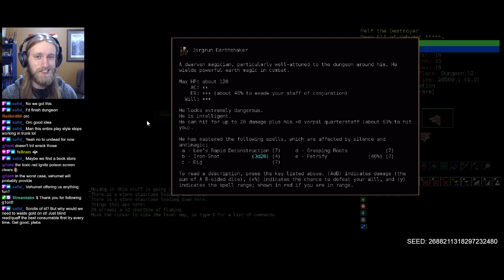DCSS: Win With Every Species - Deep Elf 6 Part 5 | Dungeon Crawl Stone Soup 0.28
Time to continue having no real hp, with Deep Elf!